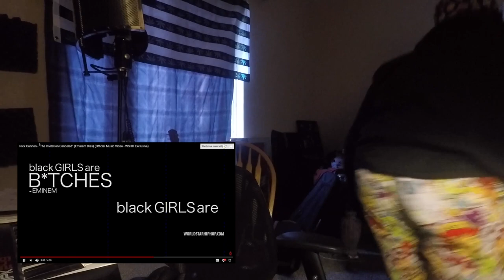Flame Or Shame Ep 10. WOW NICK \ "Invitation Canceled" REACTION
Welp I hope this is the LAST video i have to cover on Nick Cannon